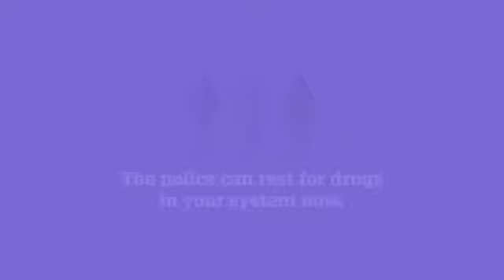Soccer: SMC, so close!